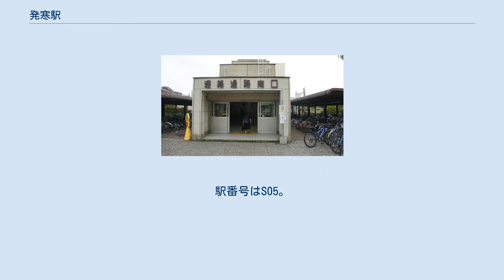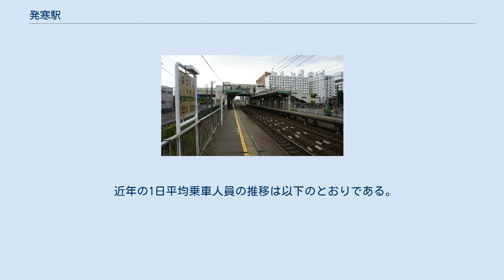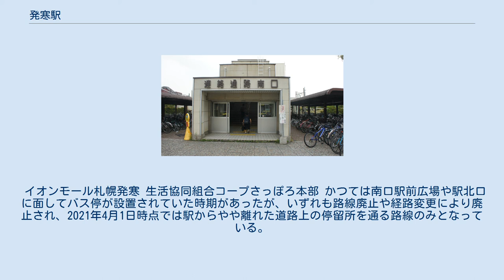発寒駅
発寒駅（はっさむえき）は、北海道札幌市西区発寒9条13丁目1にある、北海道旅客鉄道（JR北海道）函館本線の駅である。
電報略号はサム。
 もともと、この地一帯は牧場や畑が広がっていた。
函館本線開通後昭和後期まで、手稲・琴似駅間には駅が無く、両駅は遠く離れていることから、不便を感じた当時の地主が土地を提供し発寒駅が開設された、という話が駅南口の「発寒駅開設記念碑」に記されている。
またその土地（牧場）の跡地は、駅南側にある札幌市立西小学校の東隣にある。
 相対式ホーム2面2線（ホーム長：180m）を持つ橋上駅。
 手稲駅管理の業務委託駅（北海道ジェイ・アール・サービスネット）。
みどりの窓口（営業時間5時30分～23時40分）、自動券売機、自動改札機設置。
 跨線橋式の自由通路が目立つが、これは札幌市が維持管理する施設のため、JR北海道としての駅舎の規模は小さい。
 （出典：JR北海道:駅の情報検索） 「札幌の都市交通データ」によると、2019年（令和元年）度の1日平均乗車人員は4,526人である。
 工業地帯の中にあり、周辺には工場が林立しているが、2000年代後半以降は大型商業施設「イオンモール札幌発寒」の開業や、大規模マンション「パークスクエア札幌発寒」（住友不動産が分譲）の完成など、駅周辺の姿は変化してきている。
 イオンモール札幌発寒 生活協同組合コープさっぽろ本部 かつては南口駅前広場や駅北口に面してバス停が設置されていた時期があったが、いずれも路線廃止や経路変更により廃止され、2021年4月1日時点では駅からやや離れた道路上の停留所を通る路線のみとなっている。
 近隣にあるバス停留所は以下の2箇所。
路線詳細は事業者・営業所記事参照。